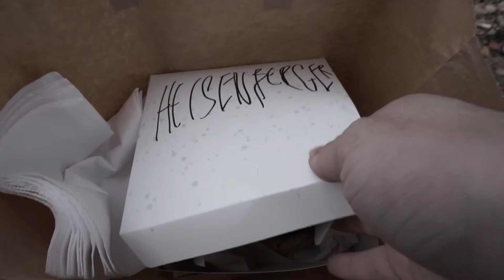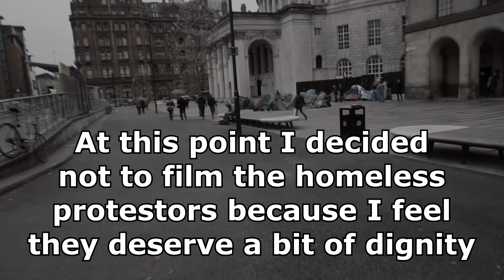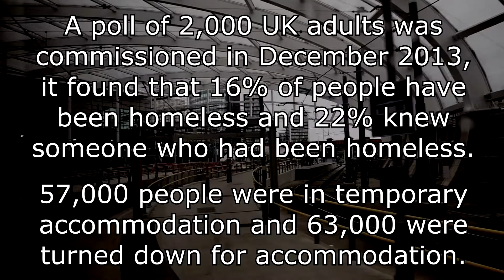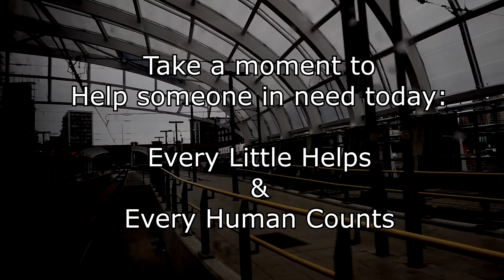Helping The Homeless Camp in Manchester - MixtLupus VLogs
Helping The Homeless Camp in Manchester - These people are swept under the carpet by the government and councils, then ignored by society, it doesn't have to be like this.

Mixtlupus VLogs video blogs his daily life covering gaming, politics, human rights and corrects the tabloids and news programs which are there to "Program" you in to thinking the way they want you to so they can make more profit.

Manchester - UK